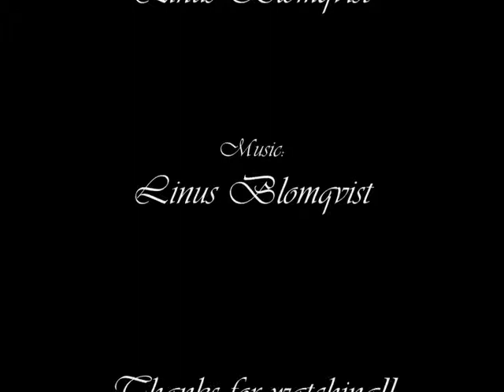The children of Adolf Fredrik and Lovisa Ulrika